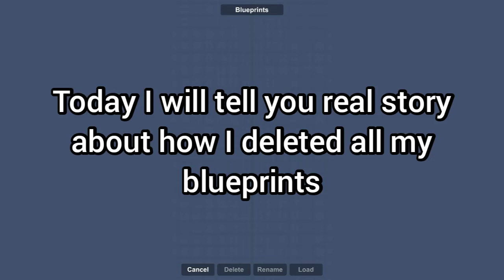How I deleted all my blueprints in Spaceflight Simulator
There wasn't many of them, but I'm angry because I can't even move files correctly